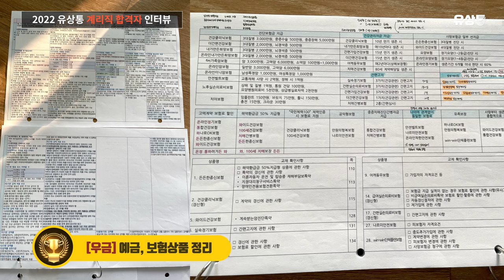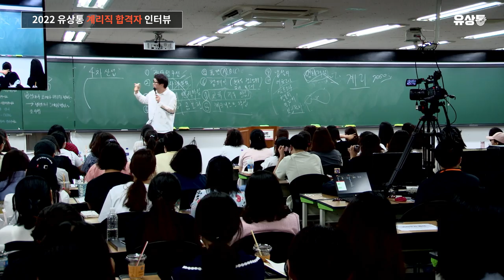[유상통] 워킹맘의 두번째 도전! 초시 과락을 딛고 커트라인 최종합격! l 2022 계리직 합격자 인터뷰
💡 2022 경인우정청 최종 합격자 한미나님과 함께한 계리직 합격자 인터뷰

40대 워킹맘으로써 초시 과락이라는 아픔을 이겨내고
두번째 도전 끝에 최종합격한 한미나님의 찐 합격스토리!

📌한미나님의 REAL TALKING
Q.안정적인 직업, 계리직 00:30
Q.유상통을 선택한 이유 01:05
Q.합격을 위한 지름길, 돈워리패스 01:45
Q.과목별 학습법
- 한국사 02:30
- 컴퓨터일반 04:00
- 우편상식/금융상식 04:50
  나만의 필기노트 05:35
Q.합격자의 최애 선생님 06:12
  고민석 선생님 깜짝 등장?! 08:00
Q.면접대비 방법
- 면접 대비법 '면접특강, 우체국 사랑' 10:20
- 뜻밖에 압박 면접 요소? 면접 후기 11:55
Q.마지막 한마디 13:22